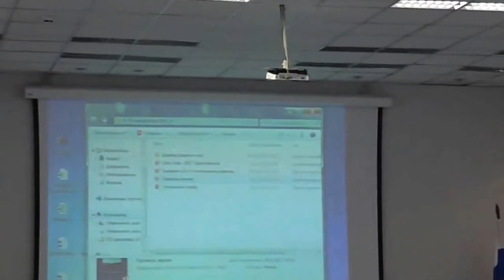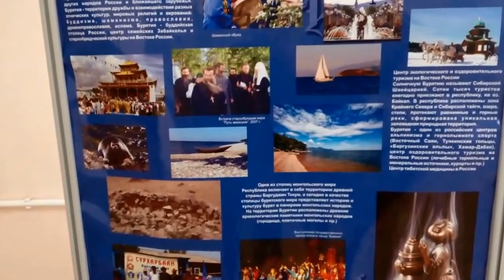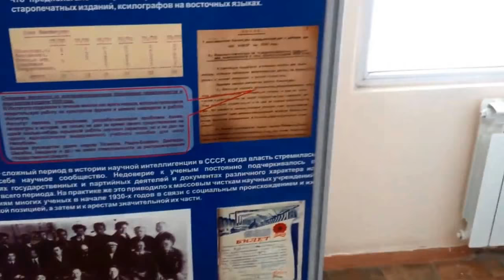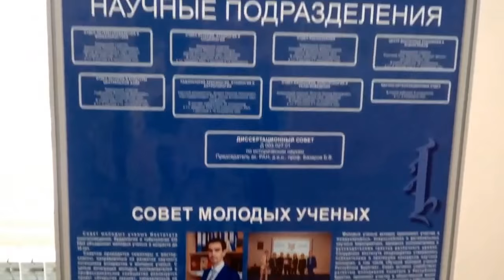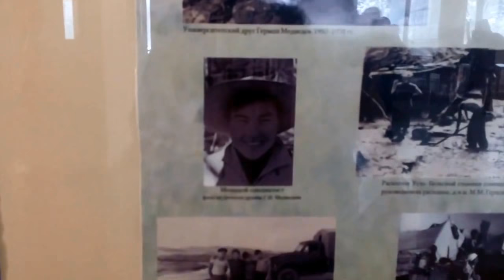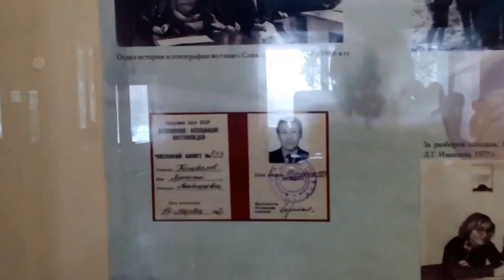ВЛОГ ДЕКАБРЬ 17. Амира. Юбилей. СНЕГ! С НОВЫМ ГОДОМ!!!